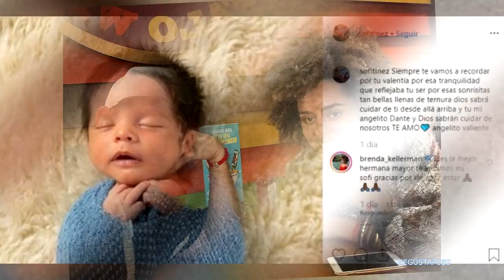Hija de Ferdinando deja este conmovedor mensaje para Dante su hermanito